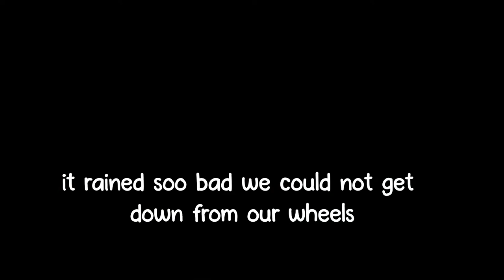KEOTI FALLS ON MG HECTOR + ►► || MADHYA PRADESH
Went on a short trip to a Keoti Falls, MP. Gaurav and his wife tagged along with me and my wife. MG HECTOR + proved to be a fantastic SUV for both its passengers as well as for the pilot. Due to heavy rain and lack of preparedness we could not get out of the car upon reaching our destination, soo all the 100kms we travelled went in vain as we couldn't witness the waterfall, LOL
PS: It was my first trip with my WIFE and we enjoyed it a lot.